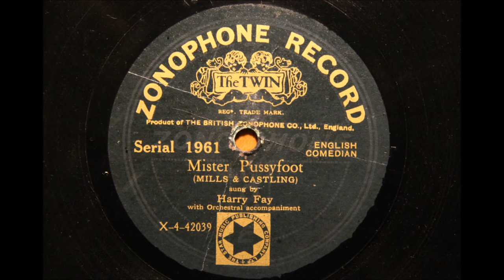P. P. Percy & Mister Pussyfoot - Harry Fay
Two comedy songs from Harry Fay, on themes that were topical when recorded c.1919.

P. P. Percy is about a rather unreliable young man enticing young ladies with jazz music and his fictitious WW1 military decorations while "spending all the [stolen] petty cash". Topical but timeless.

Mister Pussyfoot is an anti-prohibition warning about the evils of soft drinks - William "Pussyfoot" Johnson was a zealous temperance activist and enforcer. It turns out that the writers were being too pessimistic, because temperance was despised in Britain. Indeed, when Johnson visited London in November 1919 he was caught by students and paraded through the streets on a stretcher after having beer poured over him, the students chanting ‘What won the war? Rum!’ and ‘We’ve got Pussyfoot now, send him back to America’. During this he was struck by an object thrown from the crowd and lost his right eye. He observed that the police were not very sympathetic.

Transferred from originals loaned by Adam Ramet